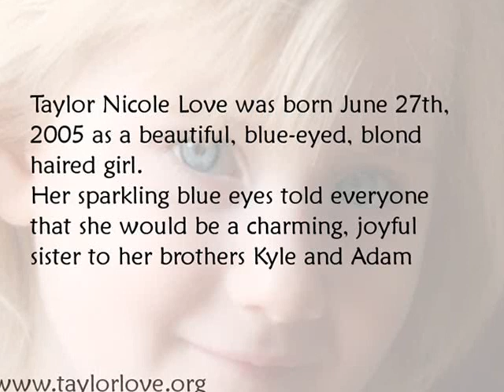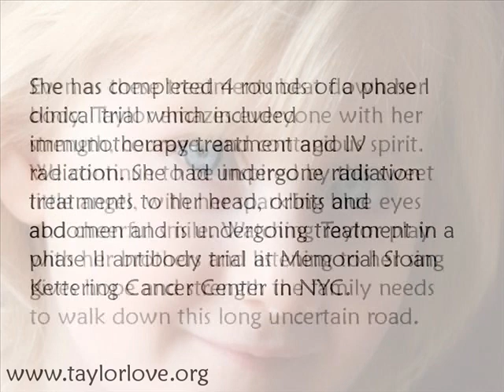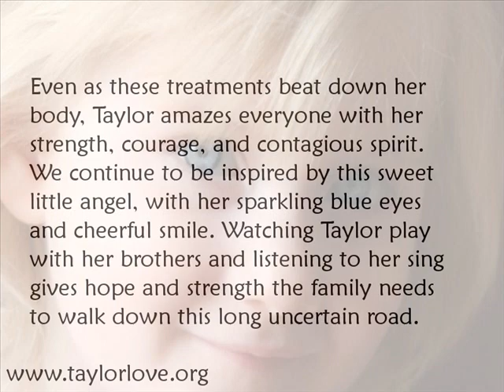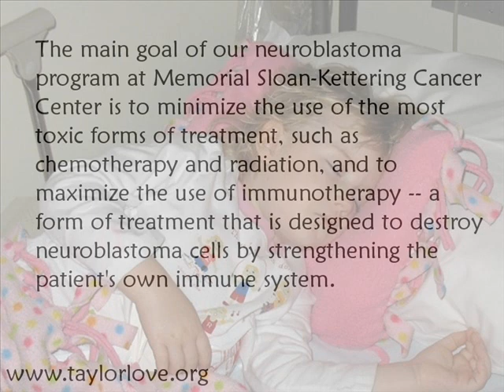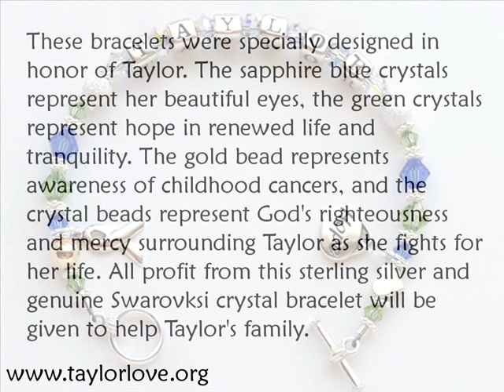Taylor Love's Story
Read all about Taylor Love here and about Neuroblastoma. You can also find out how you help this little Angel Girl.